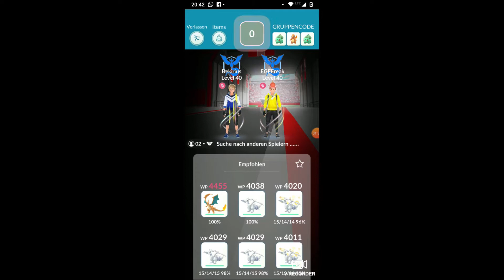MegaBisaflor DuoRaid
Ein weiteres Raidvideo auf meinem Kanal, diesmal geht es MegaBisaflor an den Kragen, hab von den Anderen Mega die als Duo machbar sind auch schon ein Video, die lad ich auch noch hoch.
Gekämpft hab ich hier mit einem gemaxten MegaGlurak-Y und 5gemaxten Reshiram, mein Partner ebenfalls mit einem gemaxten 100%Mega-Glurak, zwei gemaxten Reshiram und einem mittelmäßig gepushten Reshiram, mehr haben wir eh nicht gebraucht.